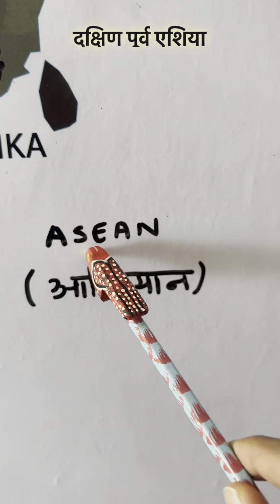आसियान के साथ हमारे संबंध - वृद्धि और निवेश का प्रोत्साहन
हमारे संबंधों के साथ आसियान के साथ वास्तव में अच्छे से बढ़ रहे हैं। आसियान दक्षिण पूर्व एशिया के देशों का संगठन है, जिसमें म्यांमार, वियतनाम, लाओस, थाईलैंड, कंबोडिया, फिलीपींस, ब्रुनेई, मलेशिया, सिंगापुर, इंडोनेशिया